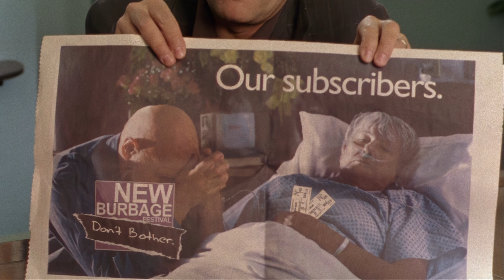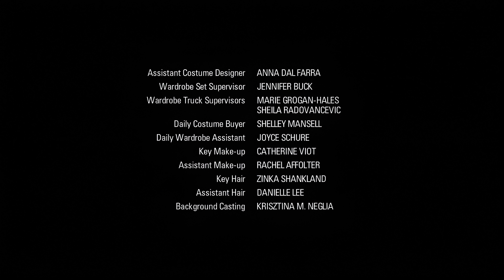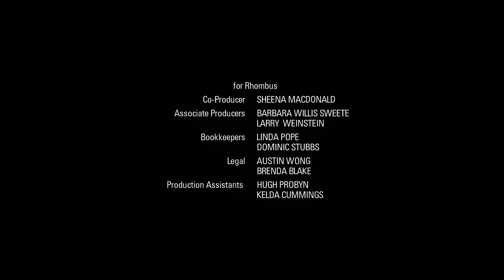Slings & Arrows (2003) - S02E03 - Rarer Monsters - 4K AI Remaster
Slings & Arrows (2003) - S02E02 - Fallow Time - 4K AI Remaster

The curse of Macbeth seems to work its dark magic on the festival. Geoffrey struggles with Oliver over staging, the guest director for Romeo and Juliet breaks her neck falling off the stage - the only one available to replace her is Geoff's arch-enemy Darren Nichols (Don McKellar) - and Ellen finds out she's being audited by Revenue Canada. Richard is shocked to find that Sanjay Rainier, head of Froghammer Advertising, has launched a controversial campaign to re-brand the festival.